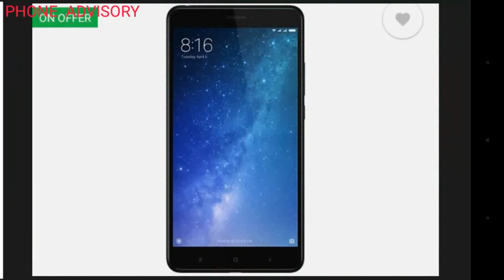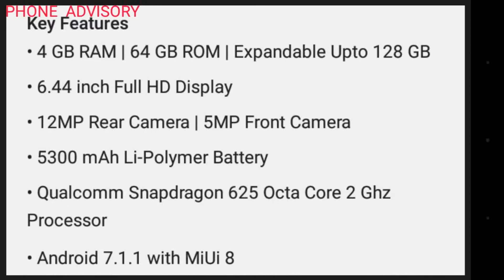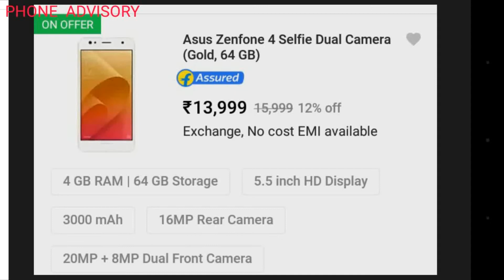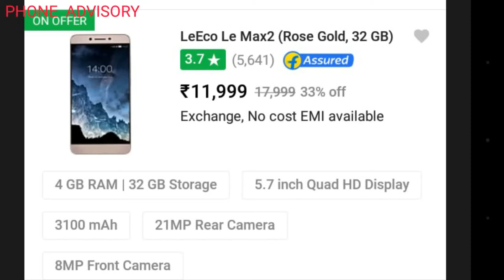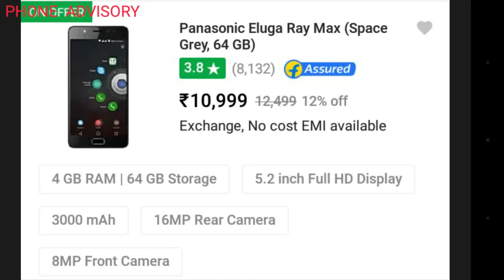Best smartphones Under 13000 rs | 10% Discount on Flipkart | HINDI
dosto is video me under 13000 k best phone btaye gye  he, sath hi 10% discount lene ka tarika bhi btaya he, isliye video pura dekhe aur labh uthaye.
by Phone Advisory.